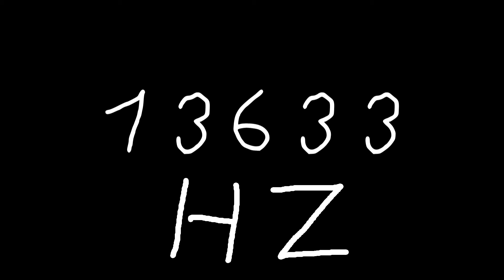13633 hz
Just sound.

chords
sounds
noise
tone
noises
tones
audio
wave
waves
sin
sine
sinus
sinoid
heart
heartbeat
resonancy